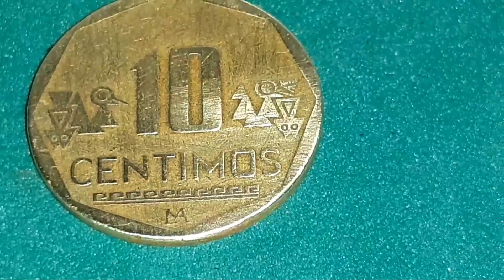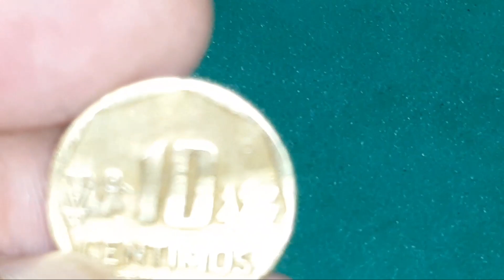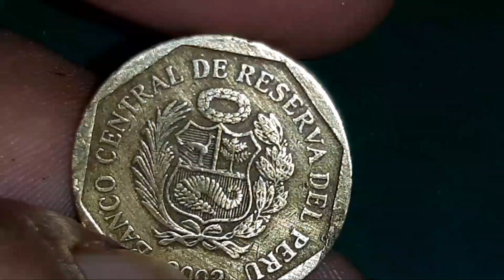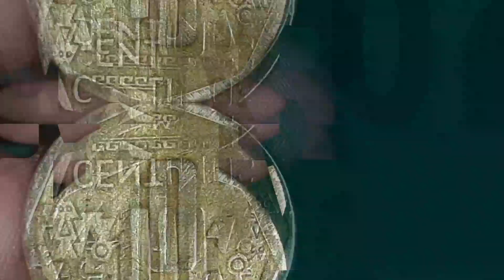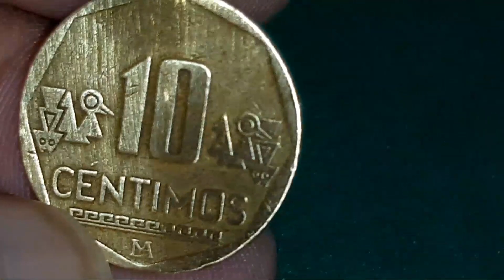10 Cêntimos ano 2002 banco central da reserva do Peru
Linda moeda parece ser de ouro moeda peruana